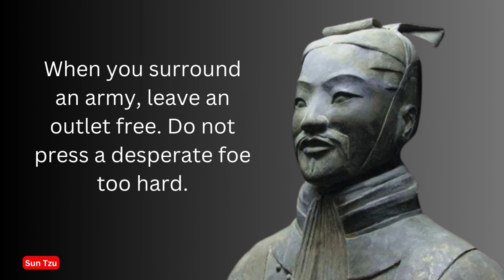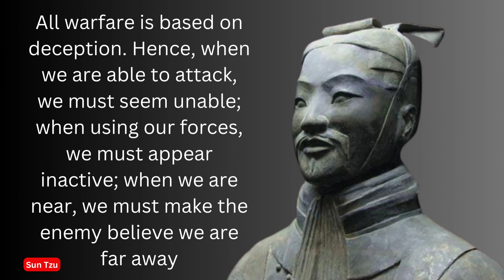Top 10 quotes of SUN TZU. Win Without Fight.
Top 10 quotes of SUN TZU. I tried very hard to get this video published, and I hope it deserves your attention.
I tried very hard to get this video published, and I hope it deserves your attention.© The material is copyrighted (audio and video), and any use without our permission will be punishable under copyright law.